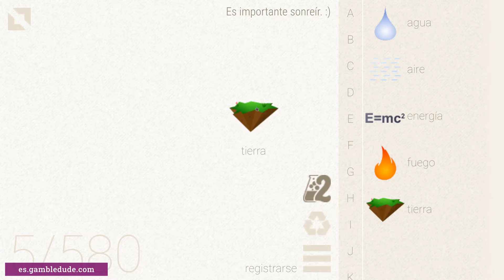Cómo hacer HUEVO en Little Alchemy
Mira la forma más fácil de descubrir un huevo en Little Alchemy!